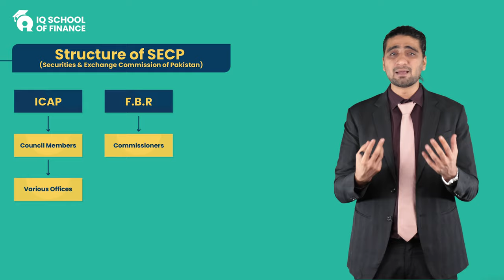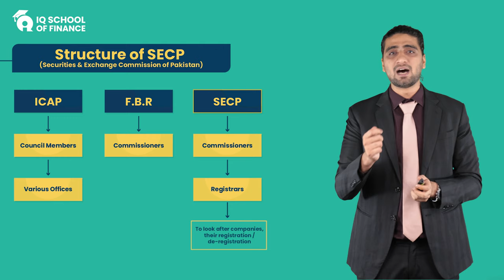CFAP 02 Corporate Law by Muhammad Ibrahim | Structure of SECP